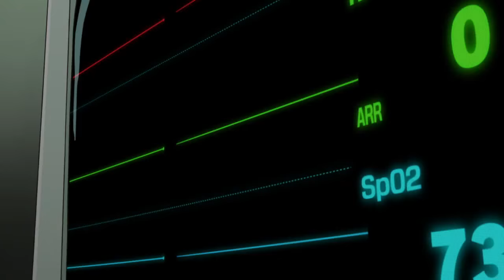「ＡＭＶ」Lost in the flame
Song name: Spoken - Through It All
Anime: Persona 4 the animation